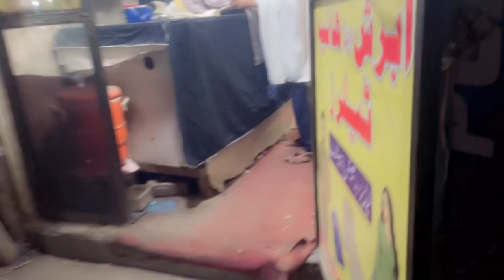Mahi uploaded : final suit stich ho gaya hay